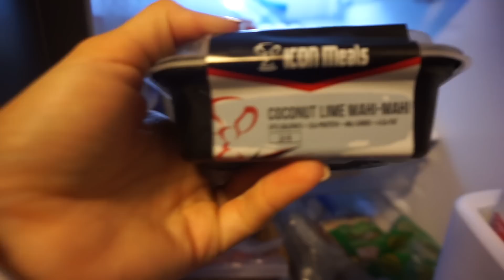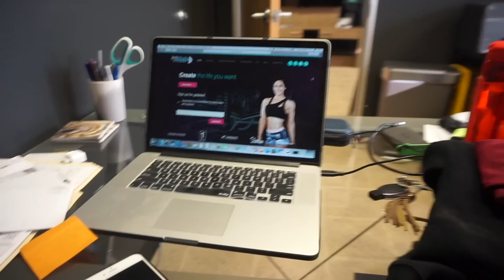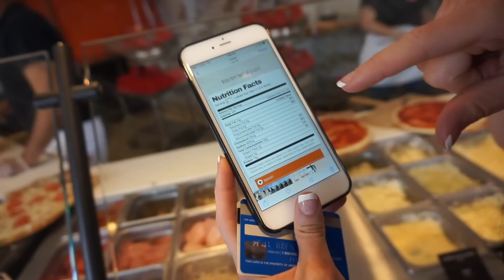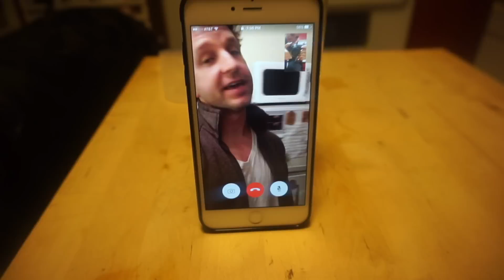PUSHED TO TEARS EVOLVE Episode 31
In this video : lots of family time, puppies, photoshoots, and my FAVORITE type of training session.

Friends in this video: Marie Wold, Heidi Somers, Christian Guzman, Maxx Chewning, Daniel Hoang, Shawley Coker,
Family: sister @lizhayden1

Makeup by: @Linda_Luna_

EMILYHAYDENFITNESS.COM

EVERYTHING I OWN ON AMAZON